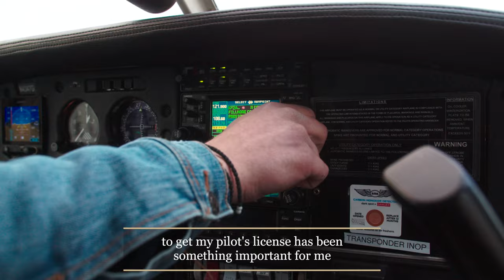Taking Flight: Purdue Pilots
Purdue University is known for its innovation and opportunities for students to learn and grow. Created in 1956, Purdue Pilots Incorporated is just one of the many ways that Purdue fosters student involvement and innovation.

Purdue Pilots Inc. provides students of all majors with low-cost flight training and aircraft rentals. This allows all Purdue students the opportunity to take small steps and grow in their skills and knowledge about flight, mechanics and aircraft engineering.

By providing students the tools they need to be successful, Purdue is persistently working towards the next giant leap.